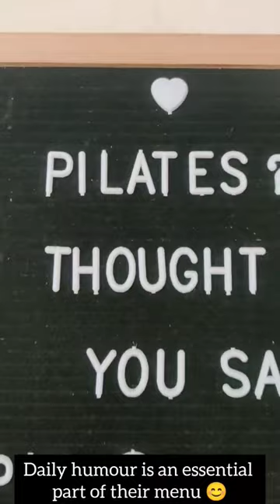Camelot Cafe and Pattisserie.